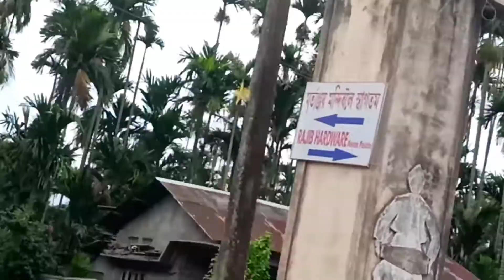Mahamrityunjay Mandir 🥰🙏চাও আহক /assam#manojentertainment#nogaon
mahamrityunjay Mandir nogaon
dimpusvlog
Assam